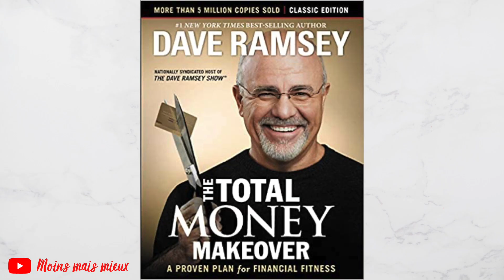5 livres qui ont influencé mon cheminement vers le minimalisme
Plusieurs personnes m'ont demandé quels sont les livres qui m'ont inspirée pour adopter le minimalisme, devenir minimaliste, et globalement me recentrer sur l'essentiel.

Voici mon top 5 :
- Joshua Field Millburn & Ryan Nikodemus :
Everything that remains
Minimalism, living a mininful life
Essentials, essays by the Minimalists
- Mark Manson, l'art subtil de s'en foutre
- Dave Ramsey, Total money makeover
- Marie Kondo, la magie du rangement
- Béa Johnson, zéro déchet